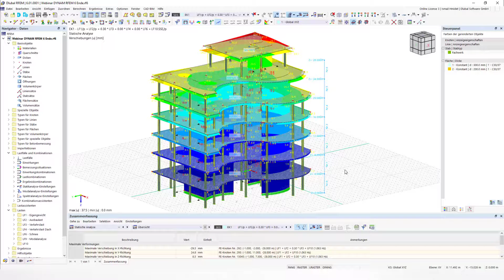Mehrsprachige Programmbedienung in RFEM 6 / RSTAB 9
Die Programmbedienung ist in folgenden Sprachen möglich: Deutsch, Englisch, Französisch, Spanisch, Portugiesisch, Italienisch, Tschechisch, Polnisch, Russisch, Chinesisch und Niederländisch.